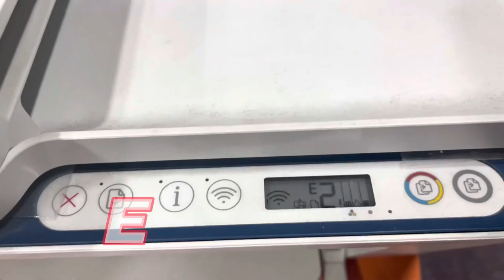The Best HP Printer Service Center In Delhi – Get The Experts To Fix Your Printer!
HP Printer Service Center in Delhi provides reliable and prompt services to customers at a reasonable price. The technicians of the service center are well-trained and experienced in all aspects of printing technology. They are capable of providing quick and efficient repair services for all types of HP printers. Moreover, they have access to genuine HP parts and accessories which are used to restore your printers to their original working condition. Moreover, they provide on-site services as well as remote assistance. Customers can call the experts and they will come to their home or office to provide the necessary service.